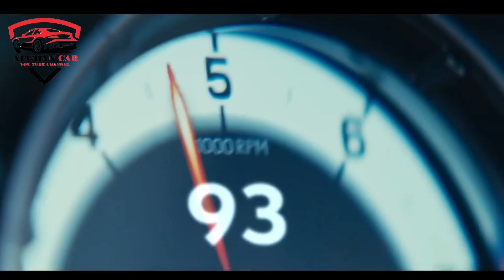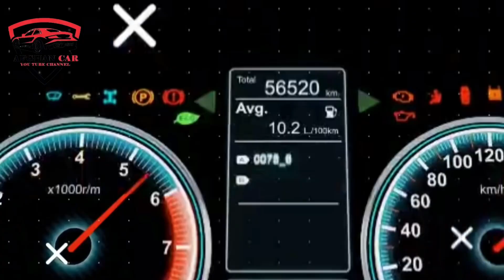خبر عاجل توزیع اسنادقانونی به موتر های یک کلیدآغاز شد | Distribution of pallets to all one key cars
معلومات مکمل در مورد ‌پروسه ثبت موتر های یک کلی دست پاکستان که روند ثبت نام جدید آغاز شده است!

برای برنامه های معرفی موتر های مادل بالا موتر های باربری ٫ بس های شهری و گزارش از نرخ و نوای موتر ها در هر ولایت چینل افغان کار (Afghan Car)‌را سبسکرایب ویدیو ها را لایک کنید!